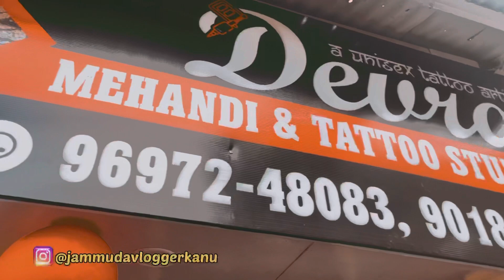Inaguration of DEVRAJ mehnditattoo studio gandhinagar jammu by jammudavloggerkanu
Devraj Mehndi & Tattoo Studio
A unisex Tattoo studio is newly opened at Gole Market Gandhi Nagar Jammu.

Specialised in Mehndi Designs and different kind of Tattoos